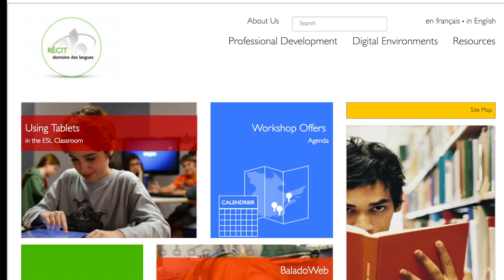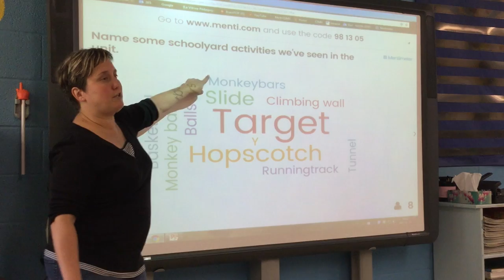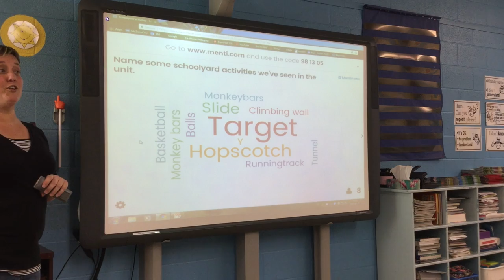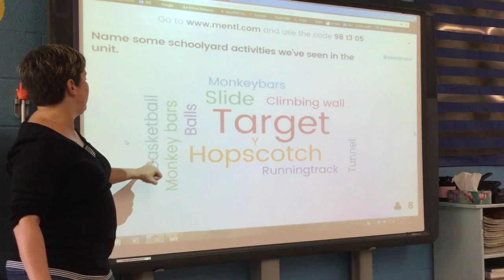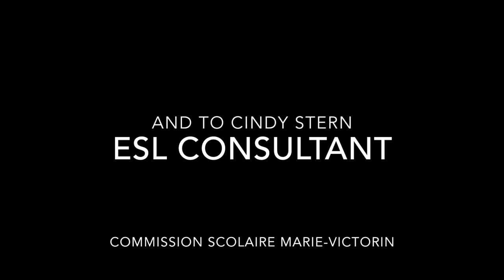Using Mentimeter as a Hook and Reviewing Vocabulary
In this video, we will see how and why Nadia Laurendeau, an ESL teacher at CSMV, uses a tool called Mentimeter with her 4-grade students.

A project in collaboration with the service national du RÉCIT, domaine des langues